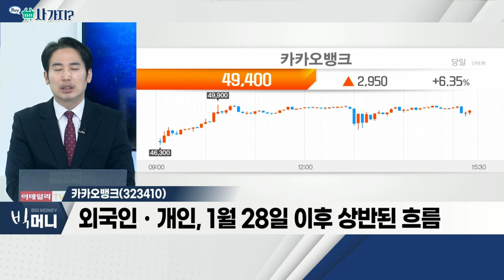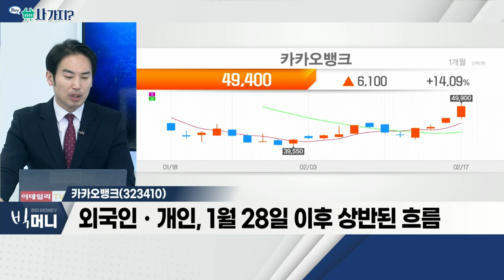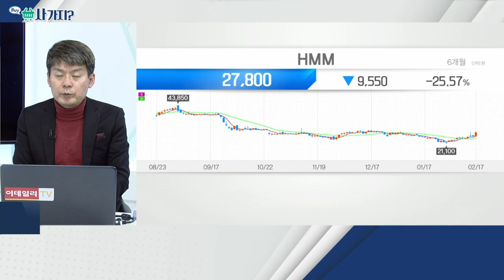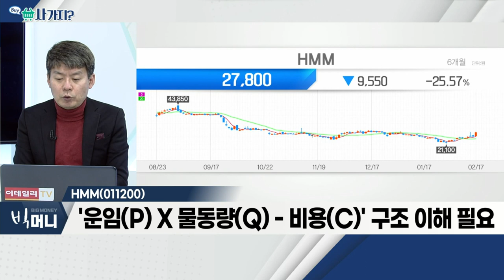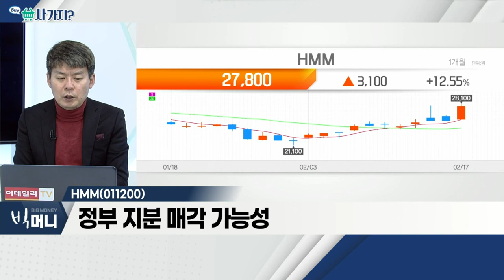카카오뱅크, HMM_사가지 (20220217)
- 모회사 탈세 의혹 등 악재, 일부 선반영
- 최저 연 2%대 주택담보대출 상품 출시
- 외국인ㆍ개인, 1월 28일 이후 상반된 흐름

HMM(011200)
- 지난해 4분기, 비수기 불구 실적 양호
- 1분기 춘절 영향ㆍ컨테이너 물동량 비수기 등
- '운임(P) X 물동량(Q) - 비용(C)' 구조 이해 필요
- 정부 지분 매각 가능성